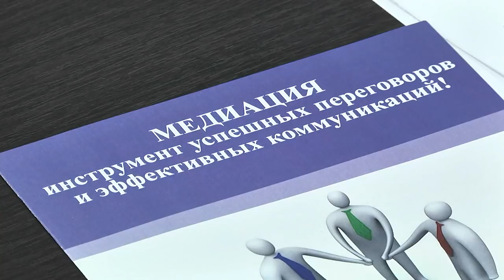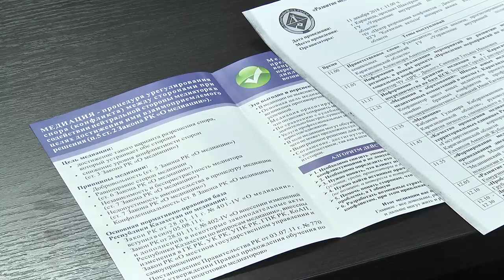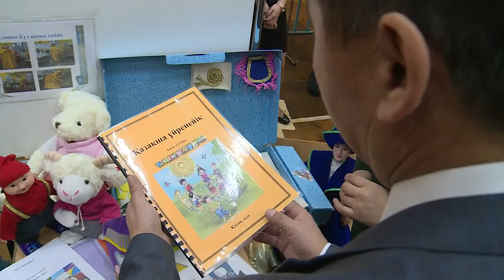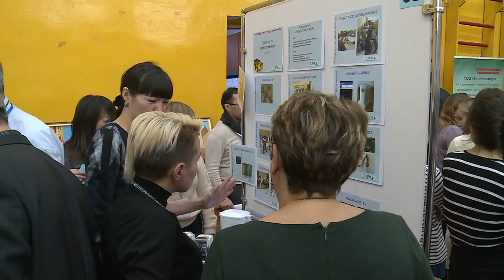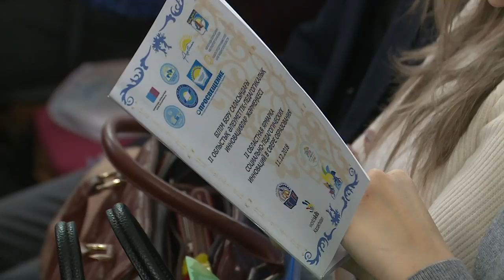11/12/2018 - Новости канала Первый Карагандинский